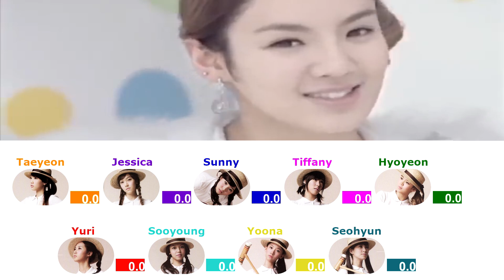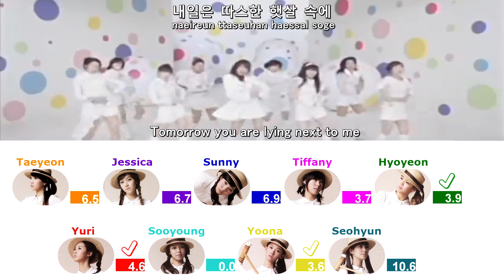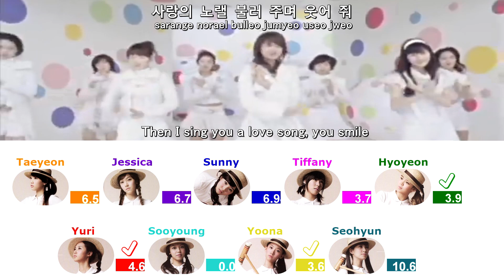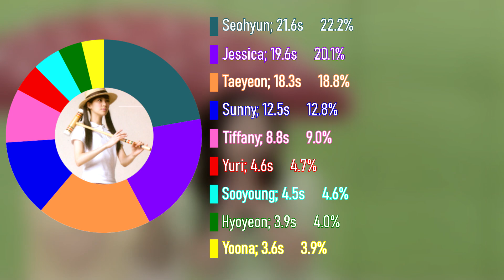GIRLS' GENERATION 소녀시대 - KISSING YOU (Line Distribution + Color Coded Lyrics)